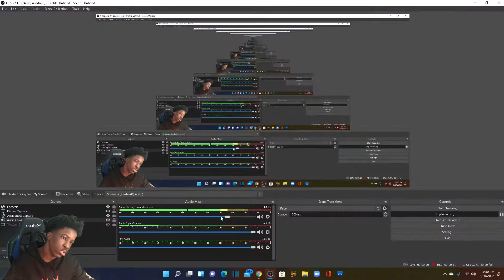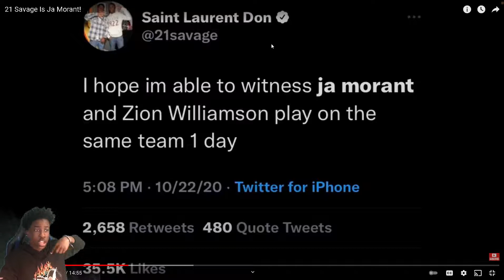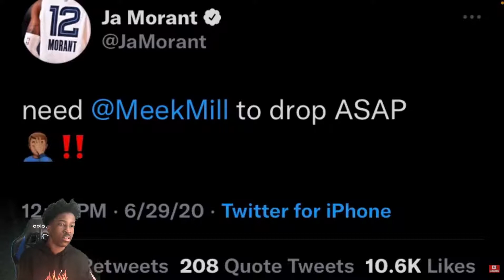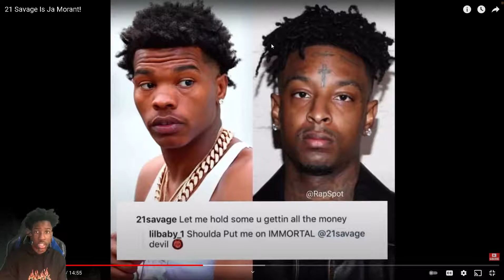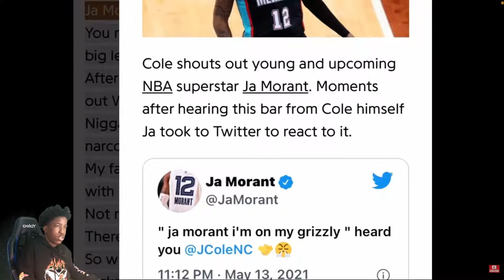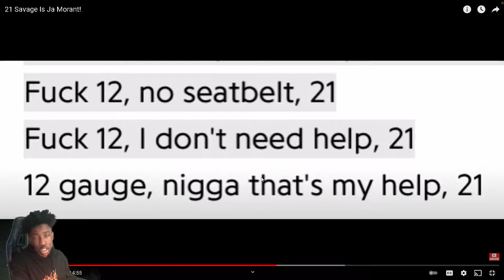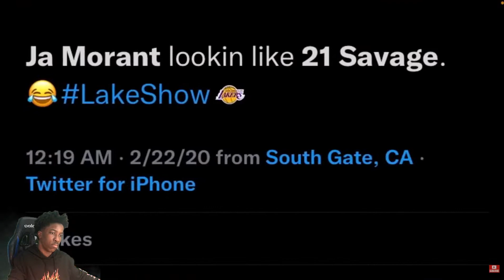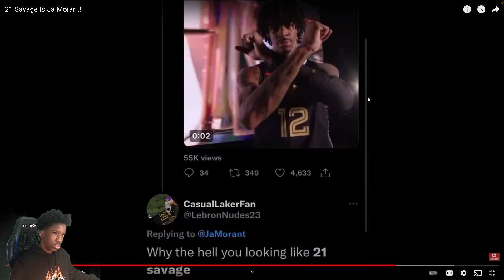21 Savage is Ja Morant(Reaction)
In this video I will be reacting to rapper 21 Savage is Ja Morant. Ja Morant is a basketball player in the NBA. This video is by Conscious X and he makes comparisons between Ja Morant and 21 Savage showing us why he thinks their the same person. He shows us how they look alike, have the same number but backwards, and how they both like basketball. In this video I give my opinion as well. I don't agree with Conscious X but at the same time I don't disagree. I was looking at Conscious X's perspective and simply just reacting to the video.